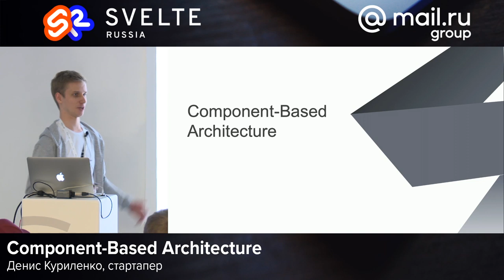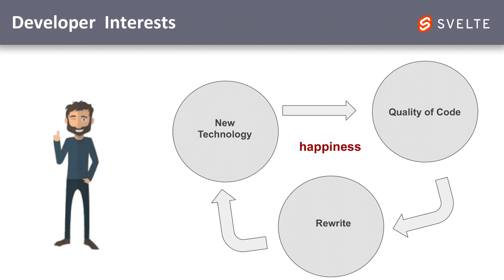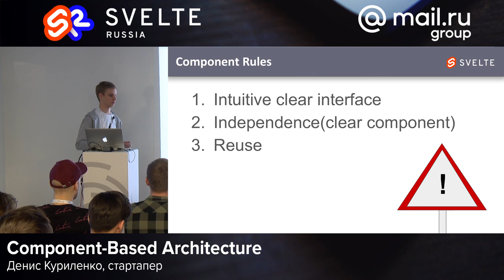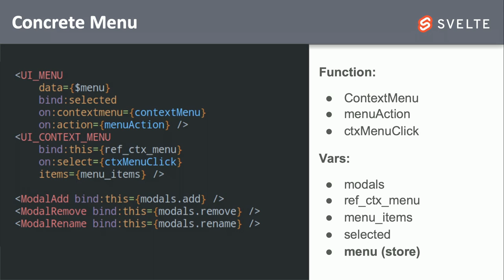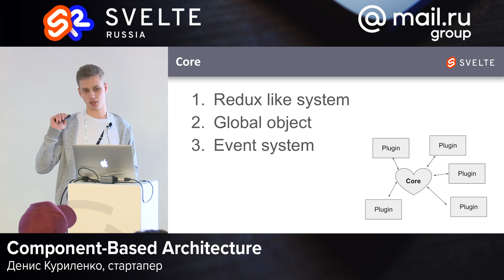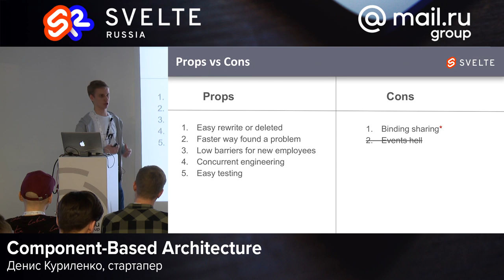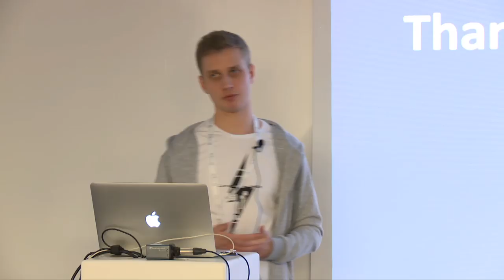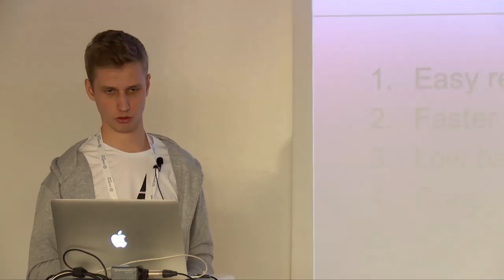Component-Based Architecture, Денис Куриленко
Расскажу, возможно ли в компонентном стиле построить развесистую архитектуру приложения. Поделюсь опытом создания двух довольно крупных проектов с использованием данного подхода.

📚 ТЫ СТУДЕНТ?